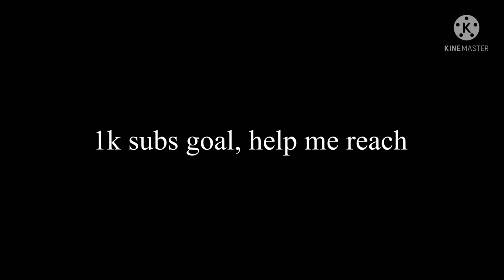L.E.A.N | A Kaiju Universe creepy pasta